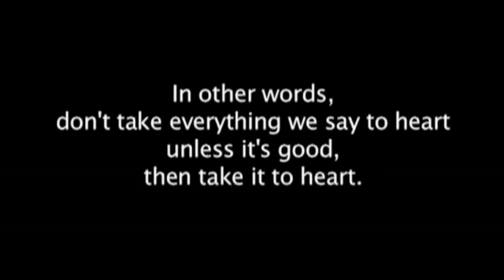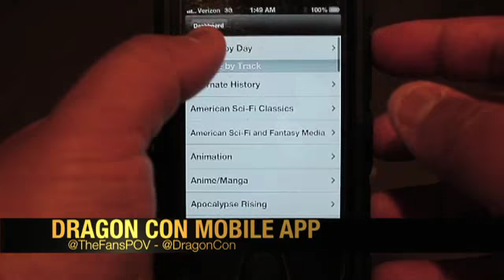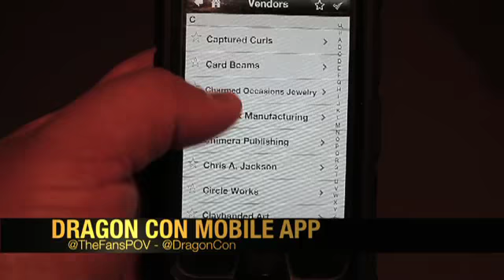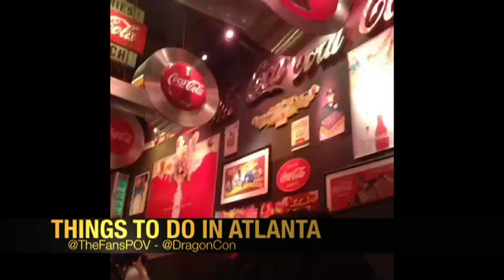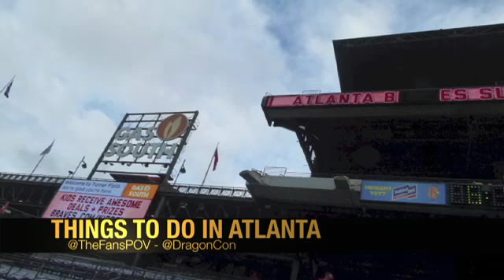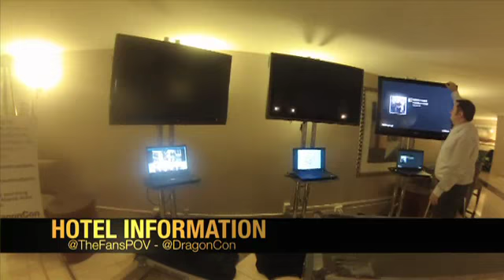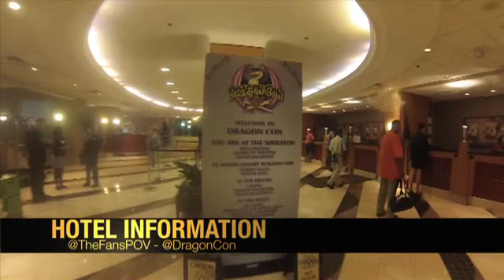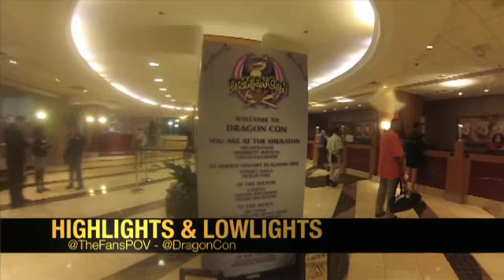The Fan's POV: Dragon*Con 2013 (The Complete Show)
This is our wrap-up show for Dragon Con 2013.  We will have a timeline for everyone to see what time we discuss which topic.

Our second video from Dragon Con 2013 showcases some of the unique & amazing cosplays that we have ever seen.  It is set to "The Adventure" by Angels & Airwaves.